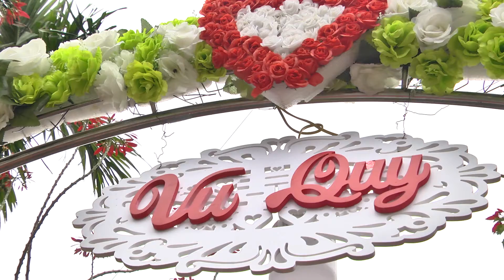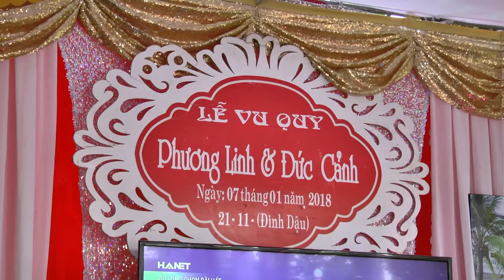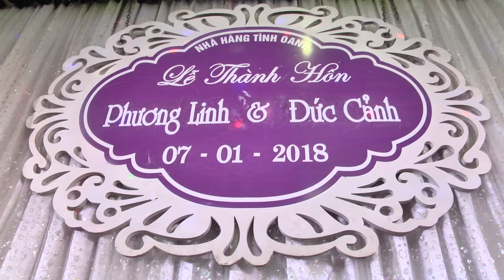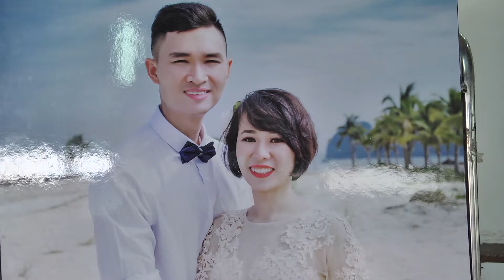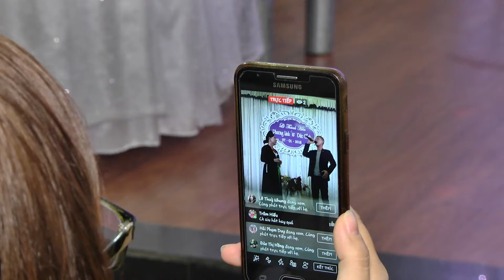Vu Quy Linh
Canh Linh